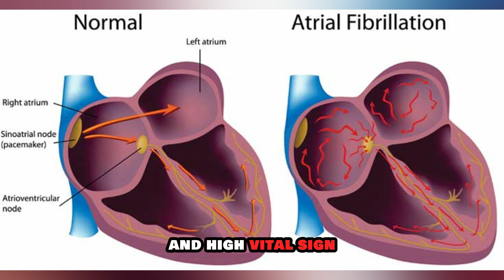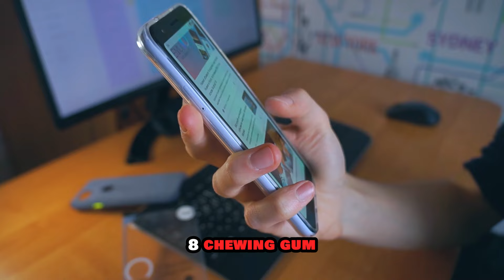Eight Brain damaging Habits You Must Avoid Henceforth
Welcome to our eye-opening discussion on eight brain-damaging habits you must avoid from now on! In this enlightening video, we're uncovering the detrimental behaviors that can harm your brain health and cognitive function. From excessive screen time and poor sleep habits to unhealthy diets and chronic stress, we're shedding light on the habits that may be sabotaging your brain's well-being.

Did you know that certain everyday habits can have long-term effects on your brain health? It's time to take control of your habits and prioritize your brain's longevity and vitality.

Join us as we delve into the science behind these damaging behaviors, exploring how they can impair memory, concentration, and overall cognitive function. From tips on breaking bad habits to strategies for cultivating a brain-healthy lifestyle, this video offers actionable insights to help you safeguard your brain health and thrive.

Don't let these damaging habits hold you back – empower yourself with the knowledge and tools to protect and nurture your brain for years to come.

Remember, your brain is your most valuable asset – so let's work together to ensure it stays healthy and sharp for a lifetime. Join us on this journey towards better brain health and a brighter future!